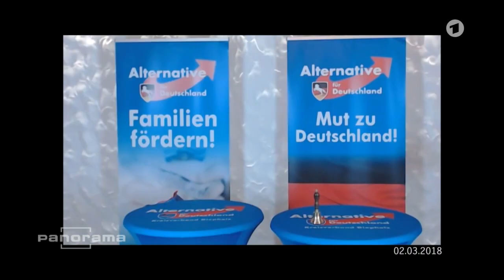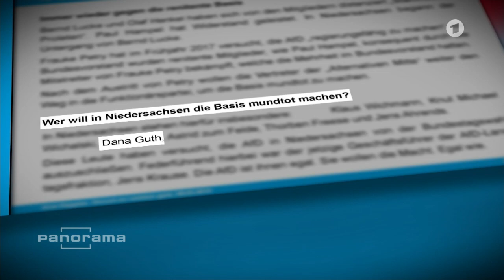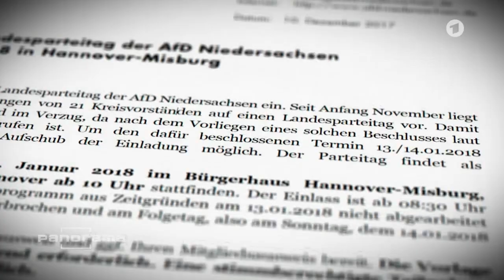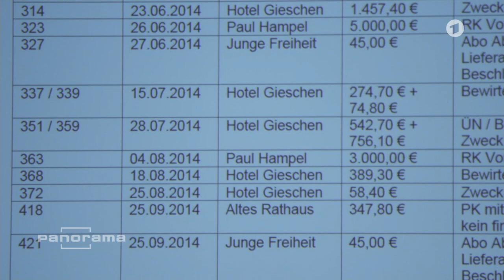AfD Niedersachsen: Jeder gegen jeden | Panorama | NDR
Seit einem Jahr tobt in der niedersächsischen AfD ein Krieg, der so gar nicht zum Anspruch der Partei passen will. Ist man anders als die "Altparteien" - oder schlimmer?